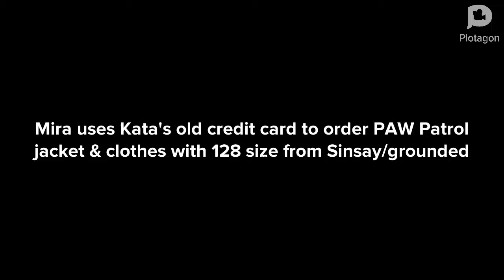Mira orders PAW Patrol jacket & clothes with 128 size from Sinsay/grounded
Mira used Kata's old credit card to order PAW Patrol jacket & clothes with 128 size from Sinsay until 2023 January 20th